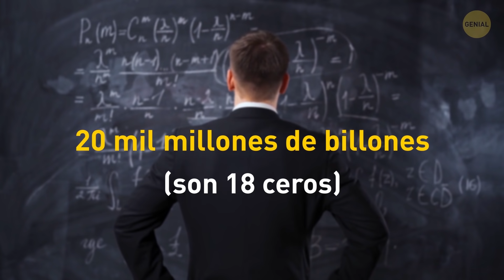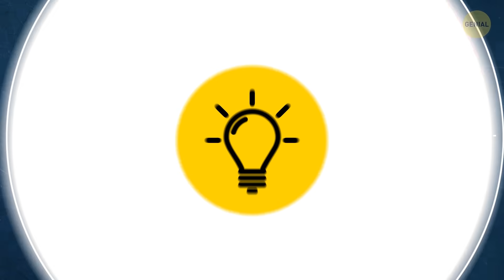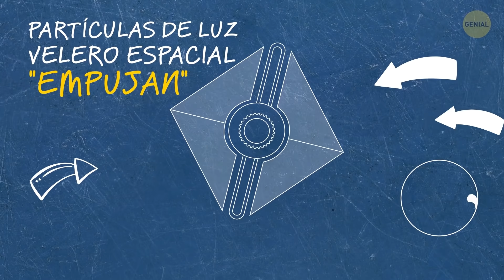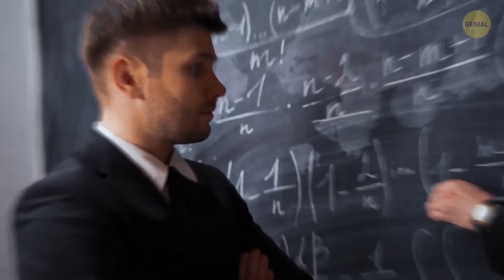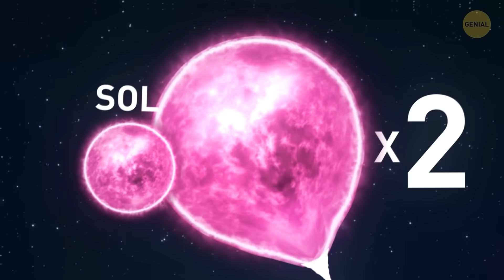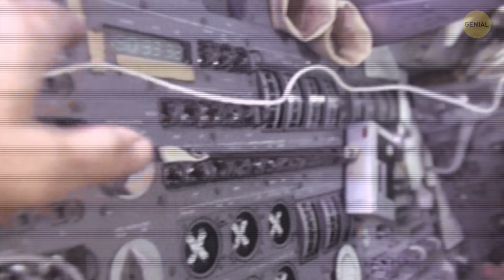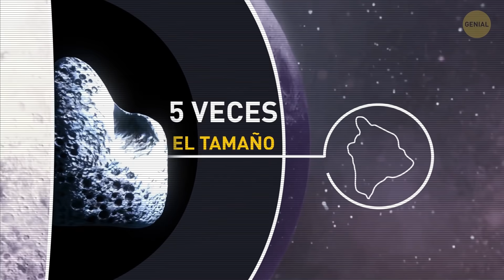26 Descubrimientos espaciales reveladores realizados en 2019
El año pasado estuvo lleno de avances astronómicos y descubrimientos alucinantes en el espacio. Hubo la mayor explosión desde que se registró el Big Bang. La Tierra tuvo dos satélites por un corto tiempo, la luna y su pequeña amiga. 2019 también estuvo marcado por el lanzamiento de un velero espacial. Un velero de agua común se mueve con la ayuda del viento, ¡y uno espacial con luz!

Los expertos también descubrieron que es posible cultivar plantas y vegetales en la superficie de Marte y de la luna. Pero uno de los hechos espaciales más interesantes es que parece haber estrellas más antiguas que el Universo. ¡Esto podría ser una prueba de que no solo el Big Bang está expandiendo el Universo! ¿Interesado? Entonces, aquí están los 26 mayores descubrimientos y logros espaciales desde el 2019.

Crédito de la foto de portada:

Galaxia espiral NGC 4565, imagen óptica: Por Science Photo Library/EAST NEWS,

La animación fue hecha por Genial.